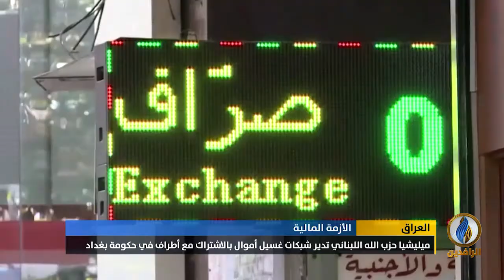تقرير | حكومة الكاظمي تلجأ إلى طرق ملتوية للتخلص من أزمتها المالية الخانقة